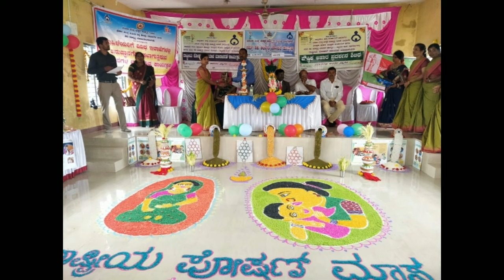Poshan Maah Celebrate @ Benakanahalli Sector, Honnali Project